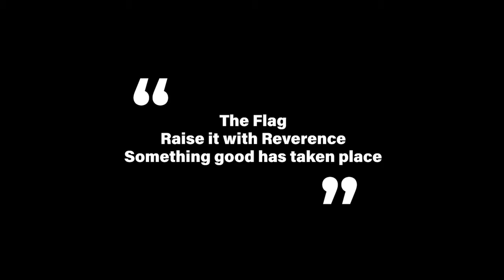1st BN, 14th FAR HIMARS Blessing- Victory by this Signal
On 22 September 2022, the long-standing tradition of the Cedar Blessing took place. The Kiowa Tribe initiated a Cedar Blessing of the 1st Battalion, 14th Field Artillery Regiment.

1st BN, 14th FAR HIMARS Blessing- Victory by this Signal
UNITED STATES
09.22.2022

 This blessing is used to ward off bad spirits and protect Soldiers for the road ahead. "Never forgetting the significance this unit carries," said LTC Emiliano Tellado, the commander of 1-14 FAR, "for where it goes, victory follows."

Film Credits: Video by Judith Oman
Fort Sill Public Affairs